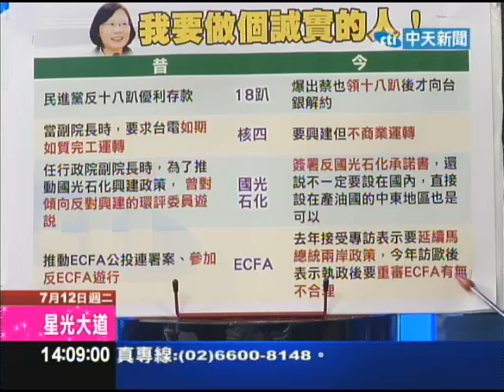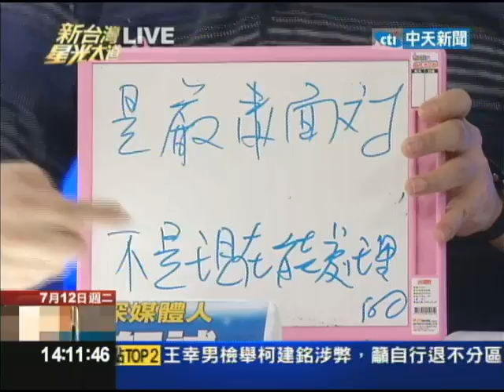07/12新台灣星光大道part2